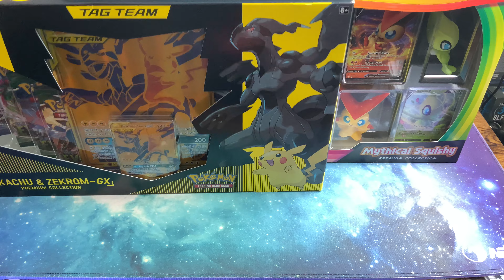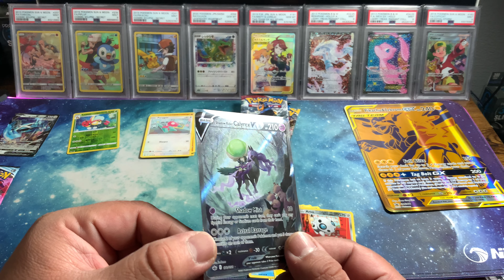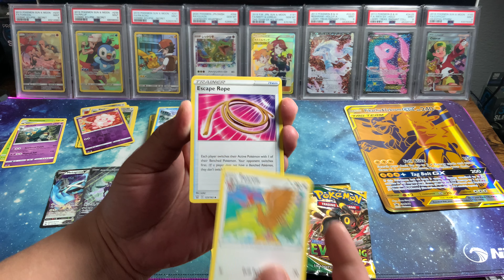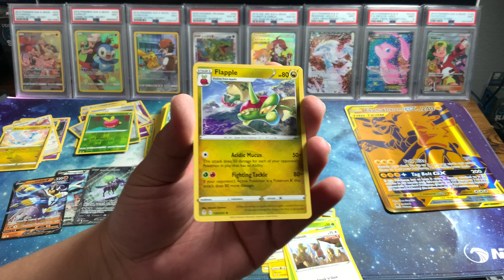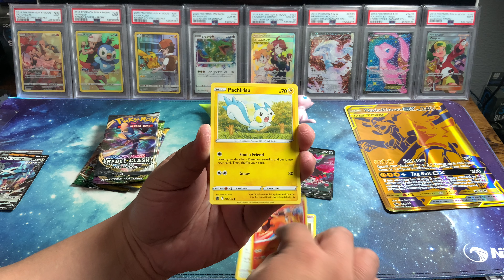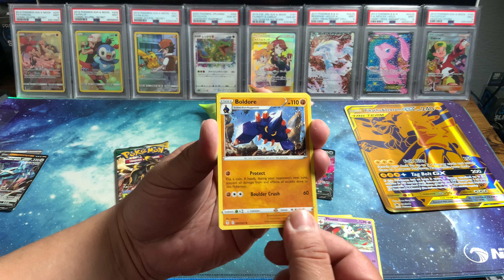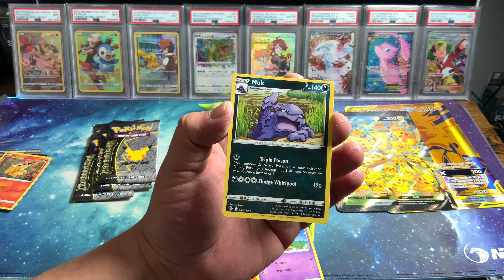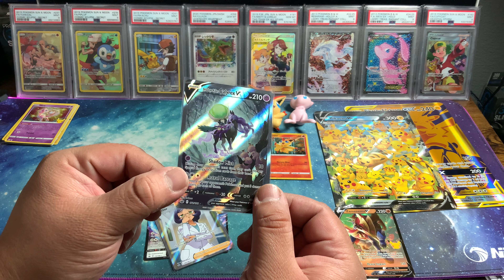Pikachu and Zekrom-GX Premium Box VS Mythical Squishy Premium Box VS Celebrations Pikachu V-UNION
Welcome if it's your first time here, and Thank You if you are a returning viewer, I appreciate it.

Rick here Chilling with Matt so in today's opening we have 3 different Premium Collection boxes from Pikachu and Zekrom-GX Premium Box VS Mythical Squishy Premium Box VS Celebrations Pikachu V-UNION. Let's see if we can complete Celebrations 🤞.

Please show the channels below some love and let them know I sent you over.